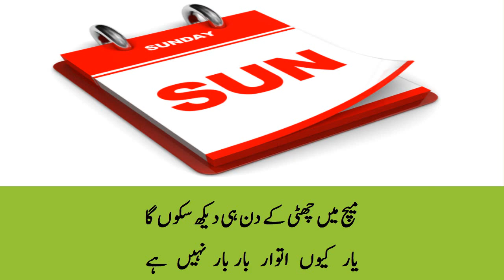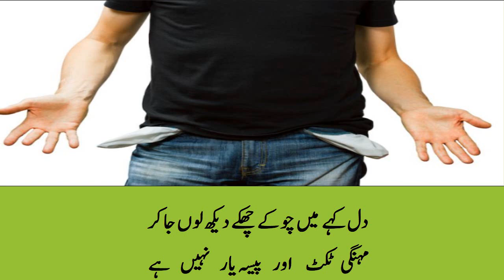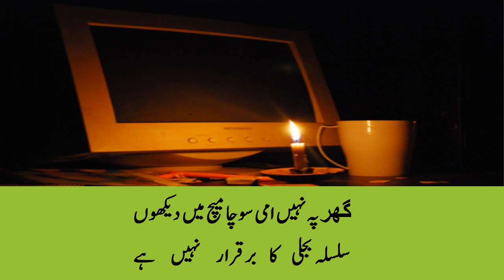Urdu Funny Poetry | Cricket And Students | PSL3 | Mazahiya Shayari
Hi, Welcome to my Channel "Laugh with Jaffar Bashir" where you will find Funny Urdu Poetry, Funny Punjabi Poetry, Funny Urdu News, Urdu Funny Poetry, Punjabi Funny Poetry, Funny Urdu Speeches and other different Funny stuff.

I am fan of Khalid Masood and Anwar Masood but I also like the poetry of Salman Gilani, Ali Zulfi, Dr. Tahir Shaheer but this video is all about Urdu Funny News. Any suggestion will be highly appreciated:

اب نیو  کرکٹ  سے کس کو  پیار نہیں ہے
کوئی  کھلاڑی  بے روزگار نہیں ہے

میچ میں چھٹی کے دن ہی دیکھ سکوں گا
یار  کیوں   اتوار   بار   بار    نہیں    ہے

میچ  تو دیکھا  بہانہ  درد  ہے  سر  میں
اپنی  وہ  غَلَطی  پہ   شرمسار  نہیں  ہے

دل کہے میں  چوکے چھَکّے دیکھ لوں جا کر
مہنگی  ٹکٹ   اور   پیسہ   یار   نہیں   ہے

کھیل مرض ہے یہ ایسا  جس کو لگا  ہے
جائے   اُتر   ایسا   یہ   بخار  نہیں   ہے

قدر کھو دیتا  ہے  روز  پڑھنے  یہ  جانا
اس  لئے  اسکول  سے  پیار  نہیں  ہے

ہر کوئی بیزی ہے میچ دیکھنے گھر میں
اک میں جسے یہ  بھی  اختیار نہیں  ہے

گھر پہ نہیں امی سوچا میچ میں دیکھوں
سلسلہ   بجلی    کا   برقرار  نہیں   ہے

مارے نہیں کیوں چھکے تو  بولے یہ لالا
اصل   میں   نسوار  آج   یار   نہیں  ہے

ab new cricket se kis ko pyar nahi hai
koi khilari be rozgaar nahi hai

match mein chhutti ke din hi dekh sakun ga
yaar kyun itwaar baar baar nahi hai

match to dekha bahana dard hai sir mein
apni woh ghalti pay sharmsaar nahi hai

dil kahe mein chokay chhakay dekh lon ja kar
mehngi ticket aur paisa yaar nahi hai

khail marz hai yeh aisa jis ko laga hai
jaye utar aisa yeh bukhaar nahi hai

qader kho deta hai roz parhnay yeh jana
is liye school se pyar nahi hai

har koi bezi hai match dekhnay ghar mein
ik mein jisay yeh bhi ikhtiyar nahi hai

ghar pay nahi ammi socha match mein daikhon
silsila bijli ka barqarar nahi hai

maaray nahi kyun chhakay to bolay yeh lala
asal mein naswaar aaj yaar nahi hai